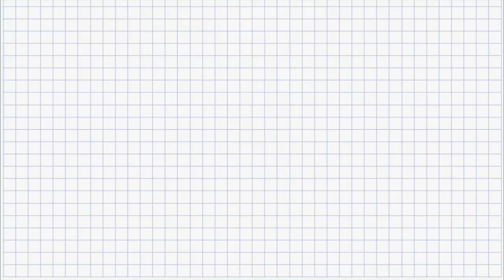Rockstones maj 2021 - Vlog #10 (S6)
Takorloorsinnaagukku piviusunngortissinnaavat!